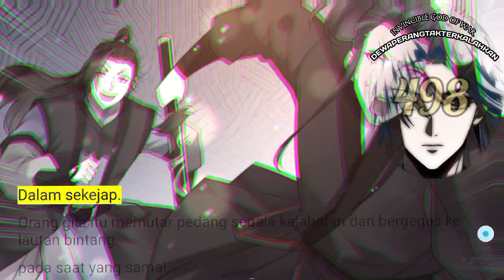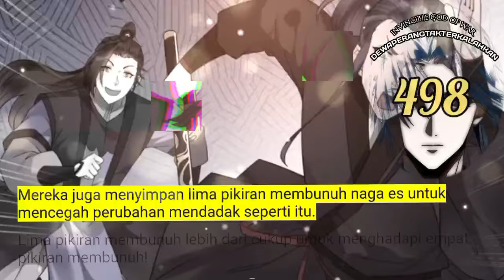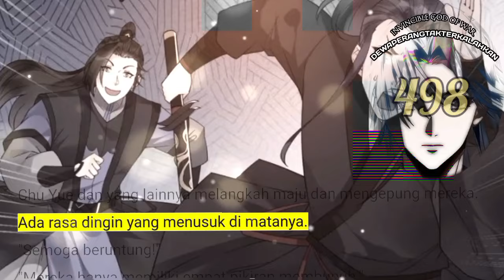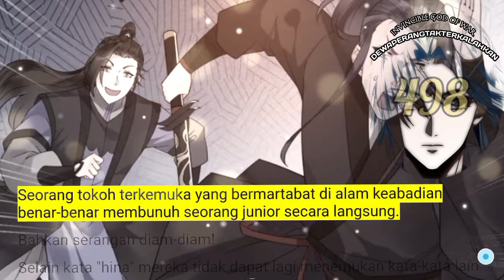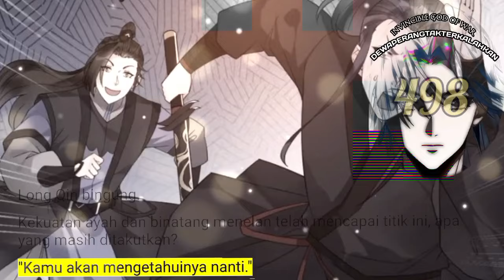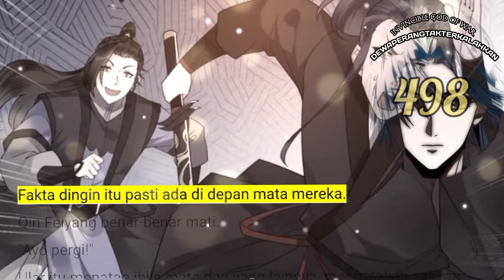Dewa Perang Tak Terkalahkan season 498